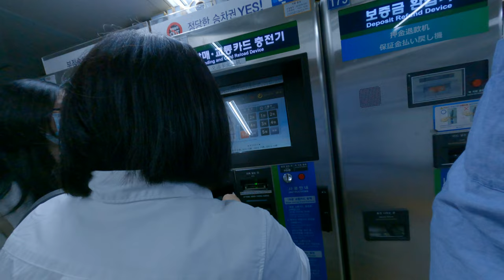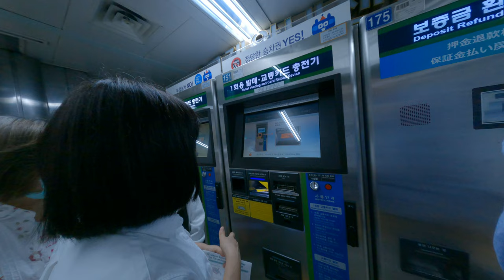媽媽在看過搞事情不知道在幹嘛收了弟弟亂偷錢結果還是要找很多年前生氣的人買票之旅韓國地鐵自由行吃到飽